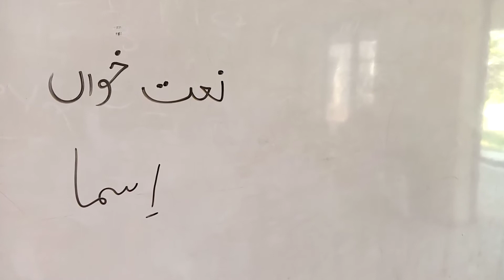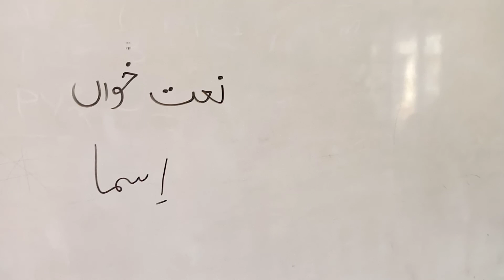Madiny ki matti h sab se niraliنعت مدینے کی مٹی ہے سب سے نرالی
مدینے کی مٹی ہے سب سے نرالی نعت نہایت پر سرور انداز میں پڑھی گئی ہے۔ یوں تو بہت سی نعتیں سنی اور پڑھی جاتی ہیں لیکن مدینہ کی مٹی سب سے نرالی نعت میں نے پہلی بار سنی ہے یہ خوبصورت نعت مدینے کی مٹی ہے سب سے نرالی آپ کی سماعتوں کی نذر کی جاتی ہےnaat madina ki mitti hai sabse nirali is a beautiful naat by a school student Madina ki mitti hai sabse nirali is a new naat